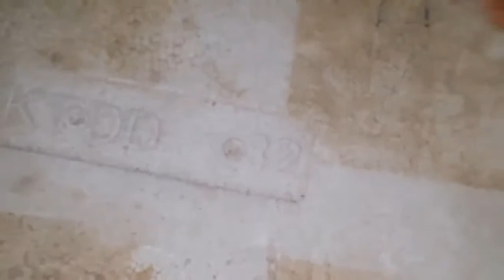Cách nấu cơm rượu truyền thống